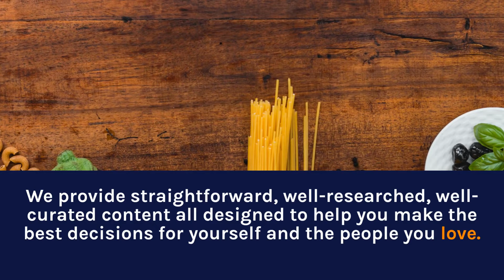About Finding Remedies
We at Finding Remedies, want to provide you with the information as the tool you need to help manage your well-being.

Finding Remedies is unbiased, open, and objective. We believe we have the right to help everyone because treating the whole person is part of our mission. Our holistic approach to healing means that we focus on both physical and mental wellness, as well as addressing spiritual beliefs too.